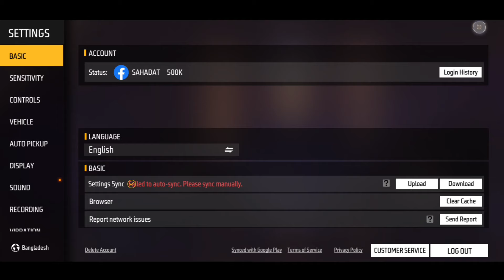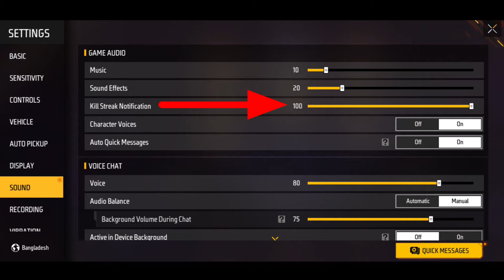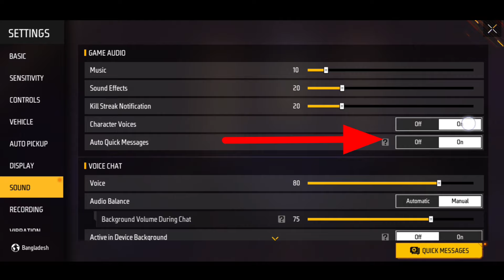নতুন প্রো সাউন্ড সেটিং ফ্রী ফায়ার 😱 Free Fire Sound Settings Full Details Bangla 🎯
Hi Friend,

(1):ফ্রি ফায়ার মাইক সমস্যার সমাধান
(2):Free Fire MIC Problem Solve After OB42 Update 🎯 FF Sound Problem
(3):High Ping Problem

Tag Keyword :👇
ob46 update ping problem,ফ্রী ফায়ার মাইক্রোফোন সমস্যা,ফ্রী ফায়ার মাইক সমস্যা,ফ্রী ফায়ার ভয়েস সমস্যা,মোবাইলের সাউন্ড সমস্যা সমাধান,ফ্রি ফায়ার ব্যান,ফ্রি ফাইয়ার সাউন্ড সেটিং,ফ্রি ফাইয়ার সাউন্ড সেটিং 2024,ফ্রি ফাইয়ার হেডশট সেটিং 2024,ফ্রি ফাইয়ার কন্ট্রোল সেটিং 2024,ফ্রি ফায়ার,ফ্রী ফায়ার সেটিং,mic on problems solved free fire.ফ্রী ফায়ার গেমে মাই গ্রীস খাইছি সমস্যা সমাধান,free fire ল্যাগ সমাধান,ফ্রী ফায়ার চালু হচ্ছে না কেন,নতুন বেসিক প্রো সেটিং ফ্রী ফায়ার,সাউন্ড সমস্যা মোবাইলে
ফ্রী ফায়ার সেটিং,ফ্রী ফায়ার হেড শট সেটিং,নতুন প্রো মুভমেন্ট সেটিং 2024,ফ্রী ফায়ার প্রো সেটিং,ফ্রী ফায়ার প্রো প্লেয়ার সেটিং,ফ্রী ফায়ার প্রো ডিসপ্লে সেটিং,ফ্রি ফায়ার সেটিং,ফ্রী ফায়ার প্রো প্লেয়ার গোপন সেটিংস ২০২৩,ফ্রি ফায়ার সেটিং 2023,ফ্রি ফায়ার প্রো সেটিং,ফিরি ফায়ার সেটিং,ফ্রি ফাইয়ার সাউন্ড সেটিং,ফ্রি ফাইয়ার সাউন্ড সেটিং 2024,ফ্রী ফায়ার সেটিং হেড শট,ফ্রী ফায়ার হেডশট সেটিং,ফ্রী ফায়ার অটো হেড শট সেটিং

1.Garena Free Fire Indonesia Live

2.Garena Free Fire Brazil Live

3.Garena Free Fire Brasil Live

4.Garena Free Fire India Live

5.Garena Free Fire Singapore Live

6.Garena Free Fire Thailand Live